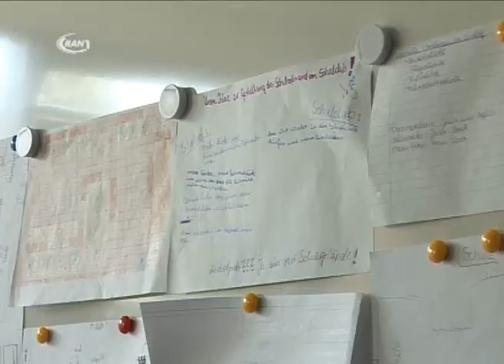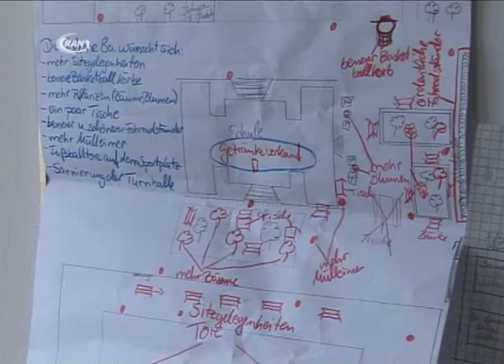Schüler planen Umfeld neu - RAN1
Die Schüler der Grund- und Sekundarschule am Zoberberg haben in vielen Stunden  gemeinsamen Arbeit ihre Konzepte zur Verbesserung des Schulumfeldes beraten und vorgeschlagen. Am Donnerstag stellten sie die Arbeiten dem Oberbürgermeister der Stadt vor.